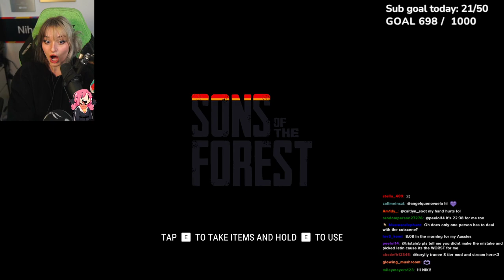I AM A SON OF THE FOREST